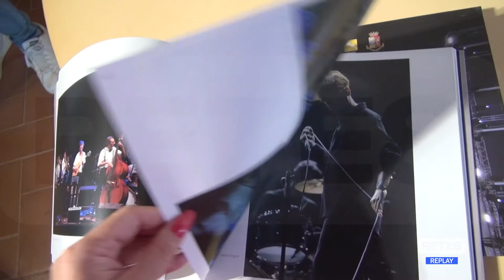Perdonanza - Papa Francesco, ingenti misure di sicurezza